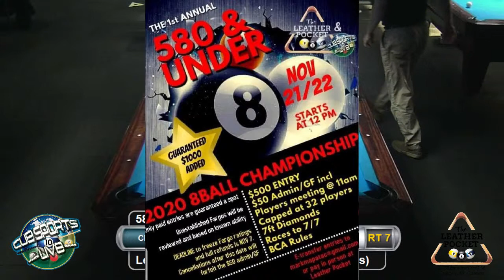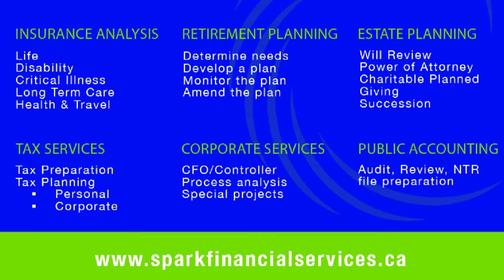$500 Entry - 580 Under (Fargo Rate)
Leather Pocket, Calgary AB